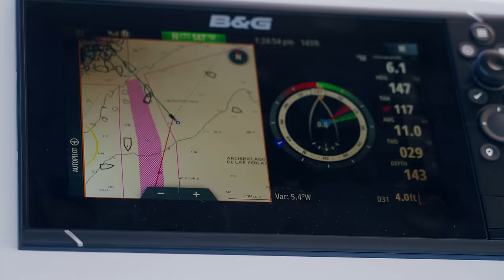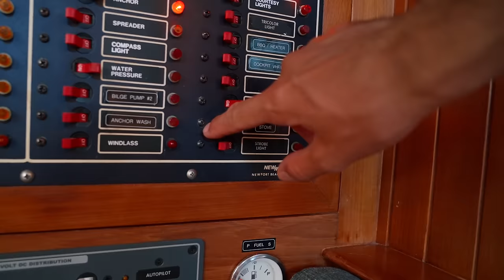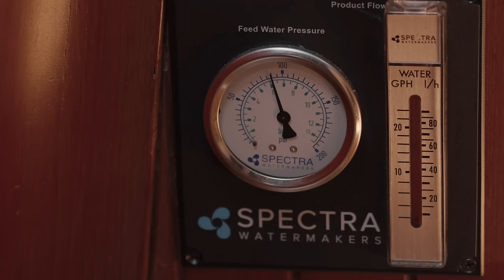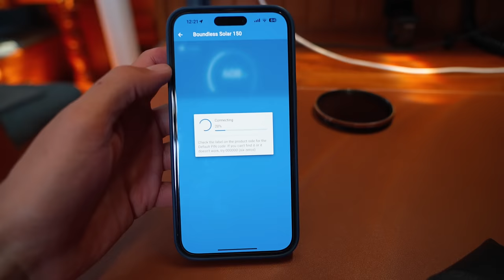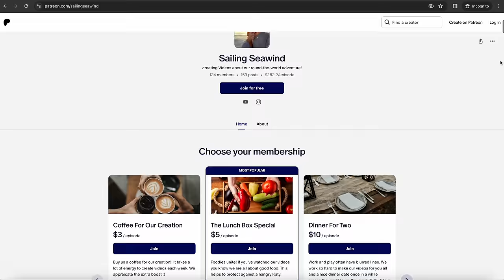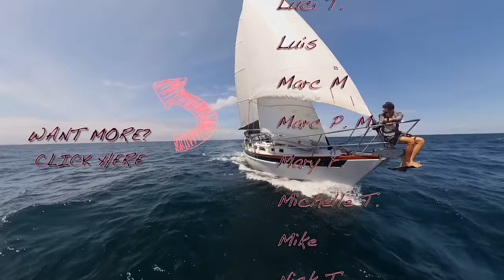How SAILING the WORLD is Changing Our Lives EP. 104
50 miles. An epic, and possibly a once in a lifetime journey across the Panama Canal, but of only 50 miles, has brought us to this new ocean. In the year 1520, explorer Ferdinand Magellan, after crossing the Atlantic in search of a new trade route to the Spice Islands, conquered Cape Horn and entered this new unfamiliar ocean, naming it “The Pacific” or “The Peaceful Ocean". It is the largest ocean on earth, taking up a whopping 60 million square miles, more than all of the continents combined. But for us, we have entered our 1st square mile and its hard to process how different this new ocean looks and feels. The sunsets are stunning over an endless horizon of open water. Huge tidal changes and long Pacific swell seem to be the breaths of this giant body of water, teeming with life above and below its surface. Even the Pelicans seem to have chosen this ocean, having not seen a single one on Panama’s northern coast. The raccoons casually descend from the trees taking to the streets like the little banditos they are, and the sloths take to highways of their own under the cover of darkness.

This new ocean also changes the dynamic of living on the water. The steep underwater cliff like shelfs and big pacific swells can make calm anchorages very rolly in the right (or wrong) conditions, making even the wide and more stable platform of a catamaran twist and roll violently at anchor. This new chapter was off to a rocky start.

With computer work always beckoning, Katy takes to the floor of the cabin to avoid the worst parts of the constant motion for zoom calls, and at night we dance around the cabin trying to find the best sleeping spots, thankful for all of the different beds on Boundless.

I said it a few times, but ill say it again, we did it. Sailing to the Pacific Ocean was a decision we made before either of us knew it. Change is hard, and grief always accompanies it, no matter how small or big the change, and chasing a dream like this has an endless supply of it. So its fitting to end this episode with our plaque gifted to us by our dear friends Terry & Jeanne, and what has been our motto since the beginning…We have no plan, and intend to stick to it ❤️

[ BOAT SPECS ]
1984 Passport 42
Hull #33
Displacement - 25,000 lbs
Length - 42'
Beam - 12.75'

Awakening Wilderness by Tellsonic
From Dusk by Andres Cantu
Rough Moments by The Tap Room
The River's Gonna Cry When You're Gone by Loving Caliber
Of The Sun by Cospe
Vacation Mode by Rocket Jr.